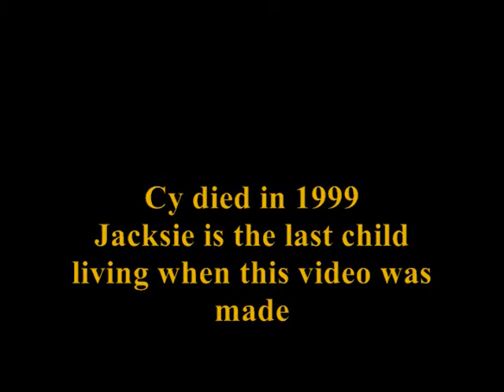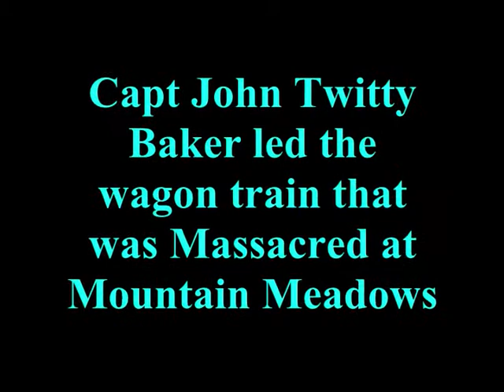Moses Andrew Baker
Moses Andrew Baker, born August 31st, 1887 was married to the widow of Bose Mullen. They had 5 kids. They were married for more than 63 years. Moses and Mary are buried at Morrison Cemetery near Rudy, Arkansas.